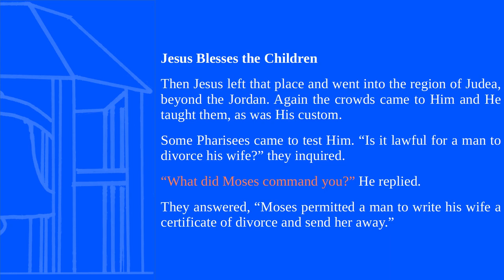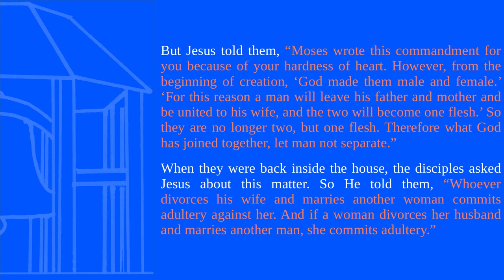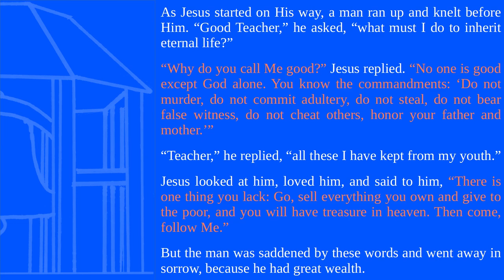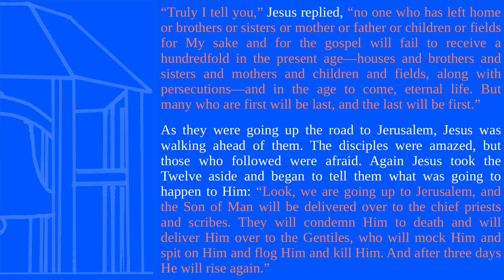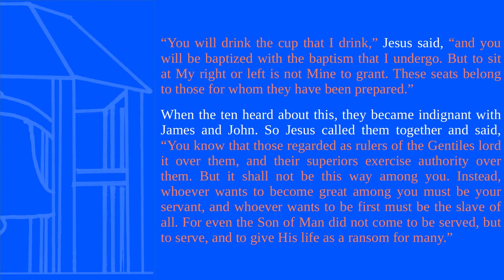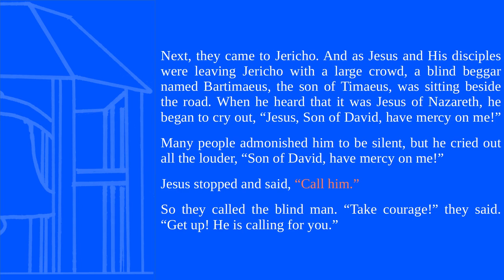Book of the Month | Reading Mark 10